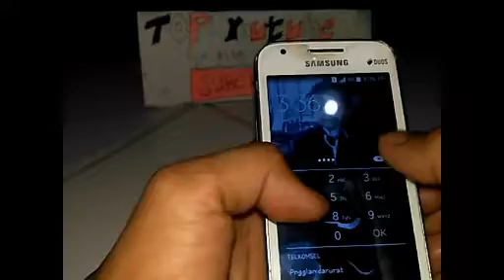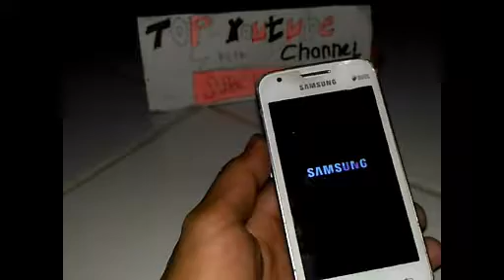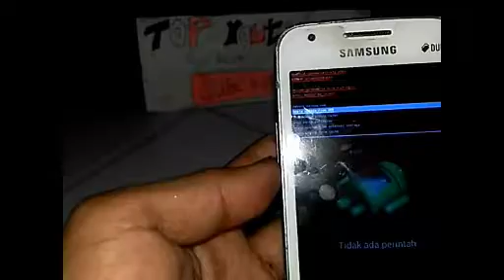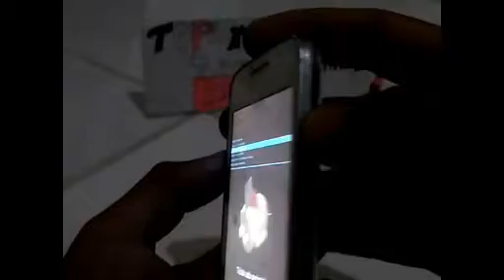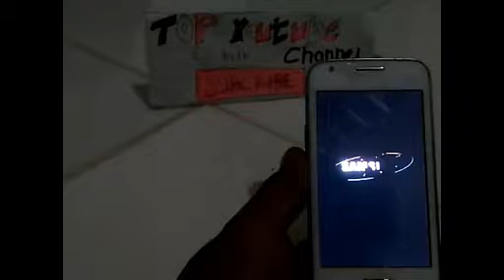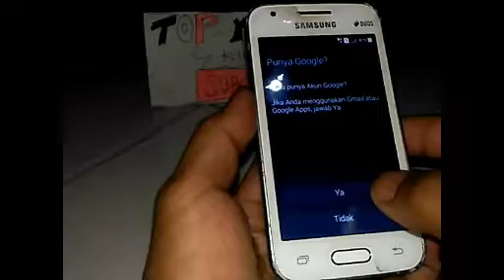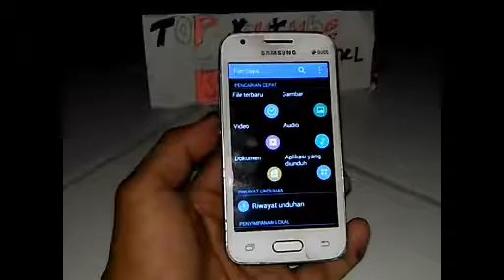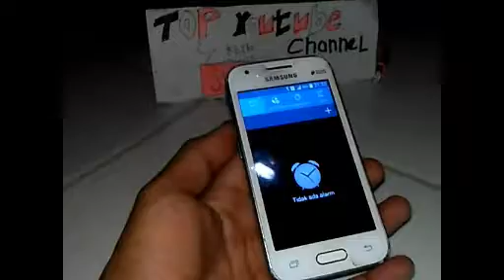CARA MASUK SAMSUNG V PLUS LUPA PIN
Tentunya ketika terjadi masalah pada hp anda ya pasti ingat tukang service. Itu hal yang wajar saja namun jika anda ingin bereksperimen silahkan dicoba dengan nonton tutorial ini lengkap dan mudah dipahami, ingat kami tidak bertanggung jawab atas apapun yang terjadi pada hp anda.